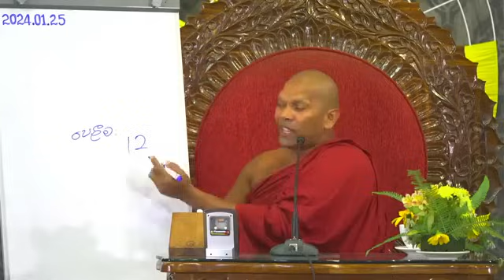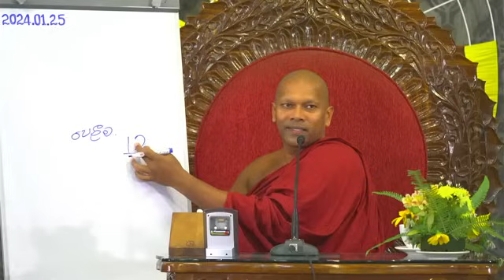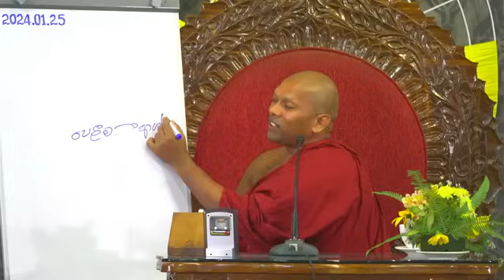ඔබ ඉපදුනේ කාටවත් ඕන විදියට ජීවත් වෙන්න නෙවෙයි!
ආරාමයට කුමක් හෝ පූජා කිරීමට සහ ආරාමයේ සසුන්ගත වීමට අවශ්යනම්න් සහ පිංකමකට දායක වීමට ඔබට අවශ්‍යනම් එය සදහා ආරාමයේ පුණ‍ය්‍ භාරයේ කටයුතු කරන හර්ශ මහතාගේ මෙම දුරක්ථනය අන්කයට අමතන්න  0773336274 (හර්ශ මහතා)වැඩි විස්තර සදහා මෙම පිටුවට ගොස් බලන්න
අප සියලු දෙනාටම මේ ජීවිතයේදිම මේ බුද්ධ ශාසනය තුලදී මාර්ගඵල අවබෝධ වී බුදු පසේ බුදු මහරහතන් වහන්සේ නිවී සැනසී පැමිණ වදාල නිත්‍ය මංගල පරම සුන්දර අම්ෘත මහා නිර්වාන ශාන්තිය ශාක්සාත් කර ගැනීමට මේධර්ම දානය  පින කුසලය හේතූ වේවා වාසනා වේවා..  හේතු වේවා,වාසනා වේවා.